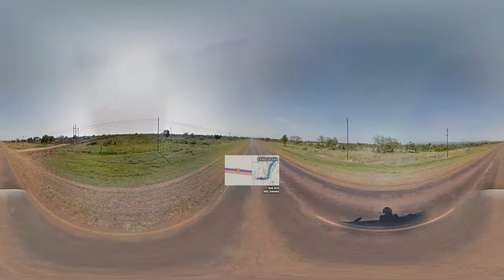50.91km Lubombo Region Driving in Eswatini with streetview | 360VR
Where do we go next?

From Lubombo Region, Eswatini (149 steps)
From MR3, Eswatini (4621 steps)